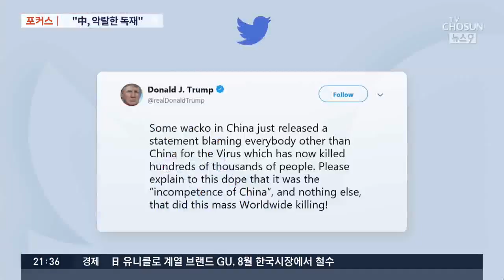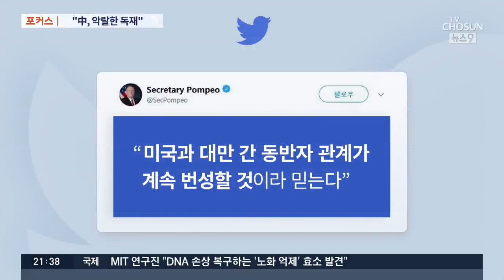"악랄한 독재" 중국에 거친말 쏟아낸 미국 행정부…충돌 격화 [포커스]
무역분쟁으로 악화된 미중 두 나라 사이가 코로나 사태를 겪으면서 돌이킬 수 없는 상황으로 멀어지고 있습니다. 트럼프 대통령과 폼페이오 국무장관이 중국을 향해 욕설에 가까운 비난을 쏟아 내자 중국도 지지 않고 반박했습니다.